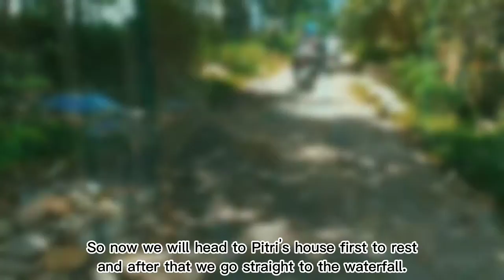Lemo Nakai Waterfall Created by: Rudi A, Dhany A ,Prengki Lecturer : Arin Nurzalinda, S.Pd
Lemo Nakai Waterfalls
created by:  Rudi alamsyah, Rachmat Dhany Arishandy , Prengki Aristanto
Lecturer : Arin Nurzalinda, S.Pd